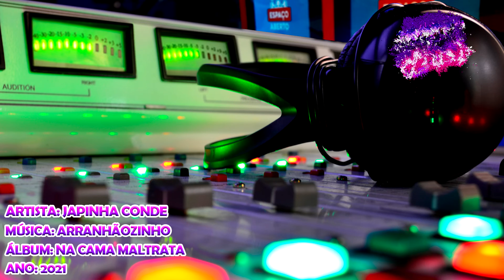Japinha Conde - Arranhãozinho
Artista: Japinha Conde, Conde Do Forró - Part. Tierry
Álbum: Na Cama Maltrata
Ano: 2021